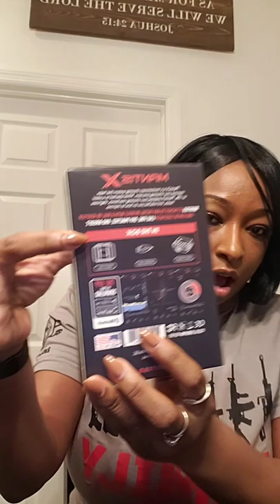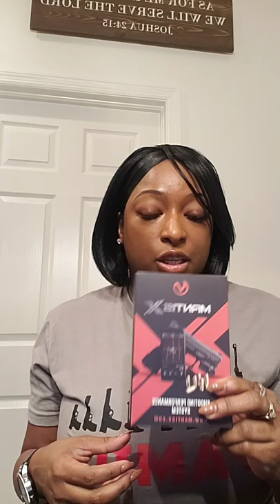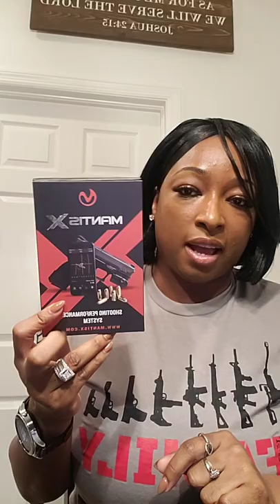talktomethursday with Skip's Tactical Solutions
Tonight's talktomethursday we are discussing mounting optics/scopes to your rifle. Being aware of your surroundings, a new dry/live fire coaching tool and our upcoming giveaway.

🎉We will be doing a GIVEAWAY when our FB page hits 3000 & when our IG hits 10,000!!🎉🎉Make sure that you share and add your friends and family!!

🎉Black American Outdoorsman, LLC  & 2atees1 will be giving away products for our FB & IG giveaway!

Tshirt- 2atees1
Virtual Firearm Coach (Mantis X)- Mantis
Optic- Holosun (can be purchased from our website)

Avery, owner of Skip's Tactical Solutions and Firearms Instructor for 10 years will be answering your firearms and training questions for talktomethursday. Join us every Thursday night at 8PM Eastern for a live video.

🔥FB Group- Skip's Tactical Solutions Family